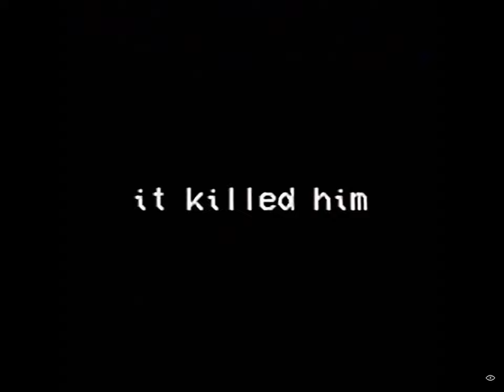FNAF Scary VHS TAPE (Part 2)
It's Scary!☠️☠️☠️￼